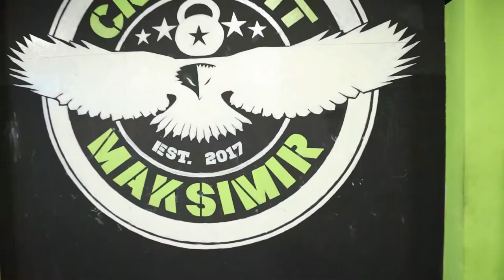CFM Trailer 2020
Intro Movie 2020